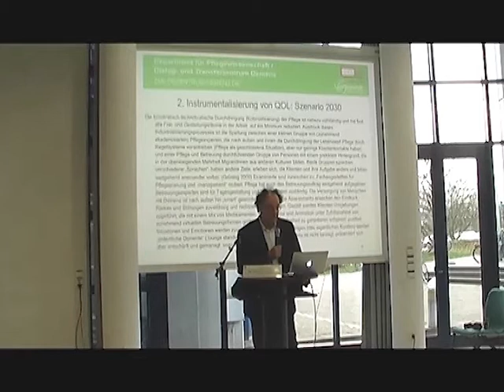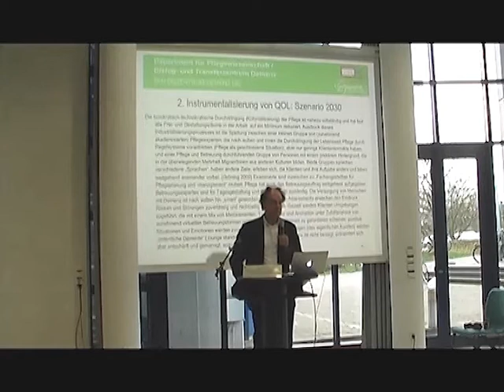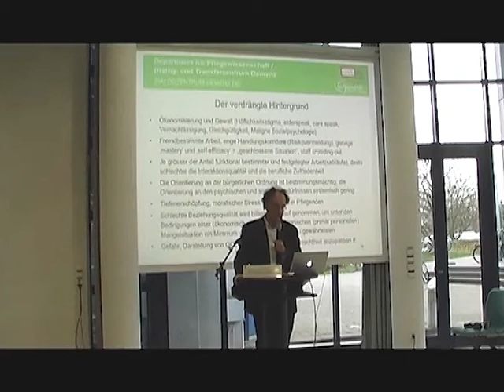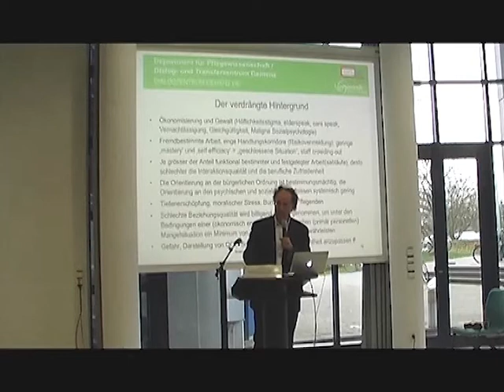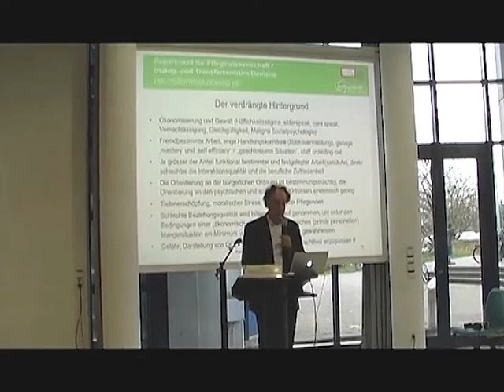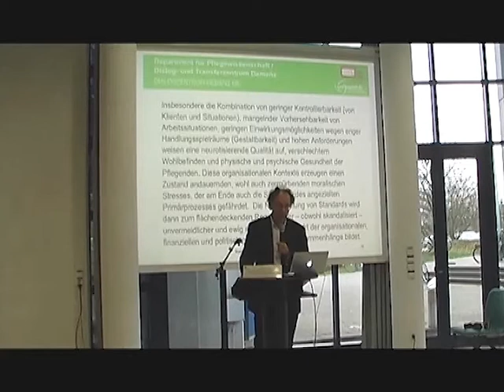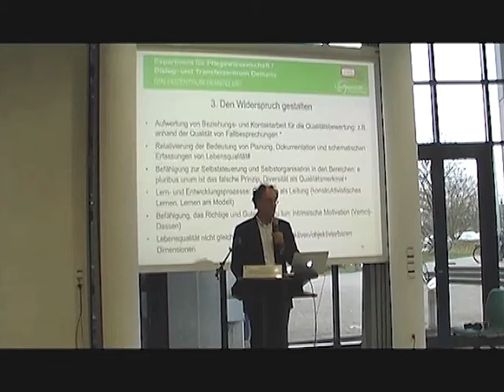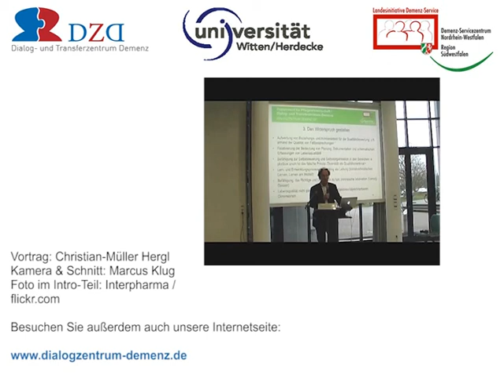Lebensqualität im Widerspruch. Vortrag von Christian Müller-Hergl_Teil 2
In Deutschland genießt der professionelle Pflegesektor nicht gerade den besten Ruf: Häufig ist von schlechter Bezahlung, Personalmangel und chronischer Überforderung zu hören. Gerade gut ausgebildete Pflegekräfte zieht es deshalb immer mehr ins Ausland: etwa in die Schweiz, nach Österreich oder gar nach Thailand.

Es stellt sich also die berechtigte Frage, wenn es um die Steigerung von Lebensqualität bei Demenz geht, wie es möglich sein kann - angesichts häufig schlecher Rahmenbedingungen - überhaupt von Lebensqualität zu sprechen.

Der Theologe, Philosoph und Pflegewissenschaftler Christian Müller-Hergl hat auf der Tagung "Lebensqualität bei Demenz" des Dialog- und Transferzentrum Demenz (DZD) vom 30. Oktober 2012 an der privaten Universität Witten/Herdecke einen kritischen Blick auf den Zusammenhang von Lebensqualität und realen Rahmenbedingungen in der professionellen Pflege geworfen. Wo besteht etwa der Widerspruch zwischen Lebensqualität und Qualitätsmanagement?

In YouTube ist der Vortrag ingesamt auf zwei Teile angelegt.

Zum DZD: Zu den Schwerpunkten des Dialog- und Transferzentrum Demenz (DZD) gehört es, den Dialog zwischen Forschung und Praxis in der Versorgung Demenzerkrankter zu fördern. Das DZD wurde 2005 im Auftrag des Ministeriums für Arbeit, Gesundheit und Soziales NRW als eine Säule der Landesinitiative Demenz-Service NRW gegründet. Es ist zudem inneruniversitär am Department Pflegewissenschaft (Fakultät für Gesundheit) an der privaten Universität Witten/Herdecke angesiedelt.